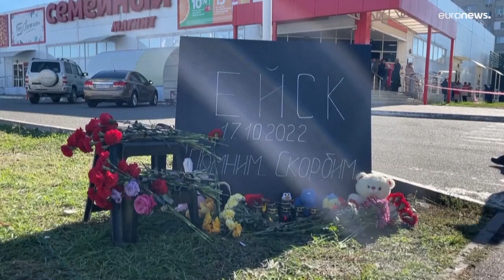Russia: sale a 14 il bilancio delle vittime nello schianto del jet a Yeysk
L'aereo militare è caduto su un palazzo di nove piani, provocando un grande incendio; 500 gli evacuati, c'è chi è morto buttandosi giù dalla finestra cercando di salvarsi dalle fiamme